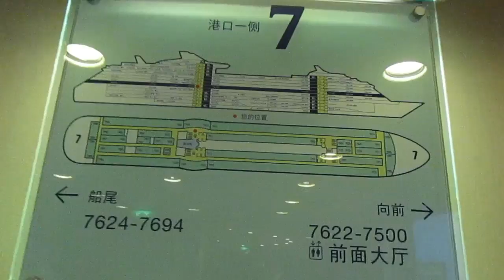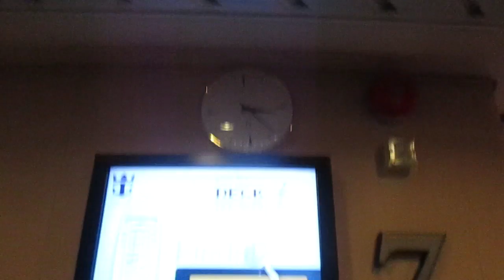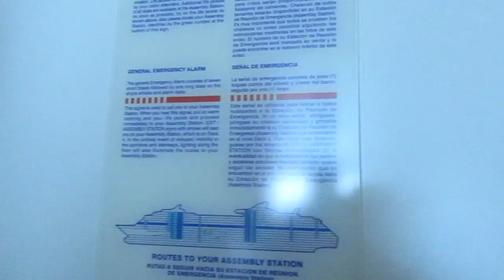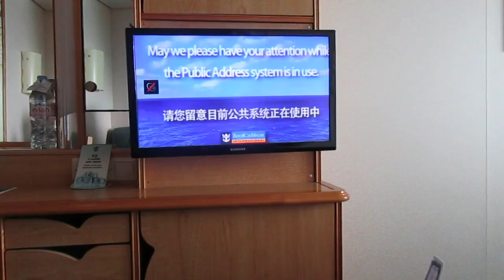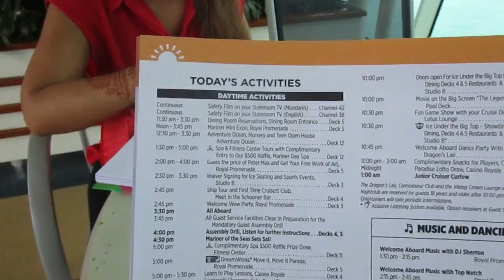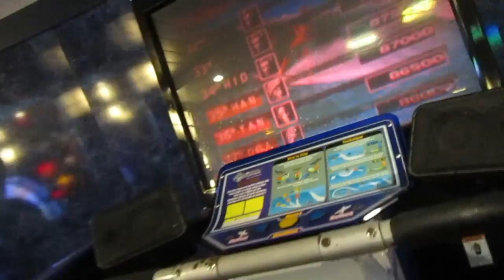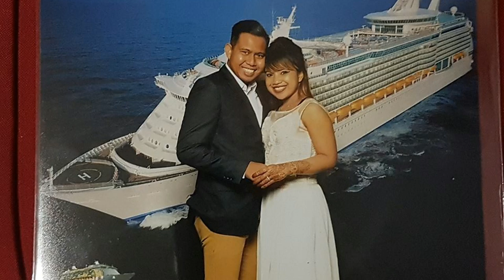Demadchovies Honeymoon at Royal Carribean Mariner of the Seas